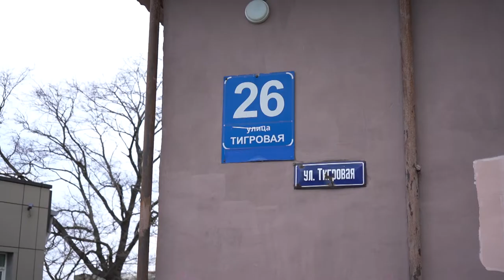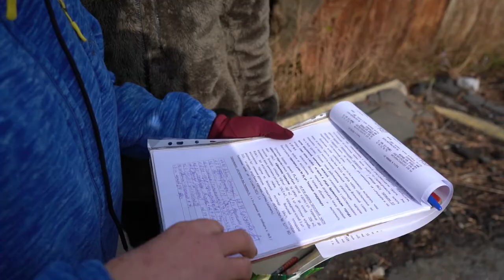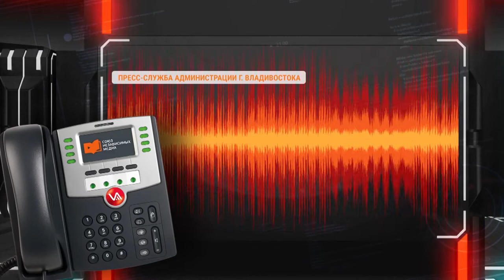Придомовые войны.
На придомовой территории коммунальные службы разрыли землю, а убирать за собой ничего не планируют – такая проблема встречается довольно часто. Вот и жители дома по адресу тигровая, 26 столкнулись с такой проблемой.